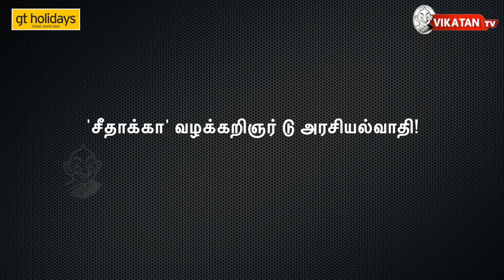'Naxalite to Minister' பா.ஜ.க-பி.ஆர்.எஸ்க்கு சிம்மசொப்பனமான SEETHAKA!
GT Holidays is South India's No.1 Travel Brand.
For all domestic and international travel packages

நக்சலைட் டு பழங்குடி அமைச்சர்...
யாரிந்த சீதாக்கா?!

'சீதாக்கா' வழக்கறிஞர் டு அரசியல்வாதி!

கொரோனா காலத்திலும் களப் போராளியாக 'சீதாக்கா'

எம்.எல்.ஏ டு டாக்டர் பட்டம்...
சீதாக்காவின் சக்சஸ் ஸ்டோரி!

மினிஸ்டர் சீதாக்கா...
அந்த புரட்சி பாதங்களுக்கு ஓய்வே இல்லை...

Host : S.T Elangovan
Script : C. Arjunan &  Elango
Camera : Aswin
Edit : Divith
Channel Manager : Kamali kamaraj